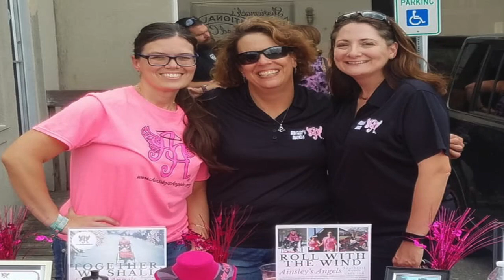AA Dinner Slide Show